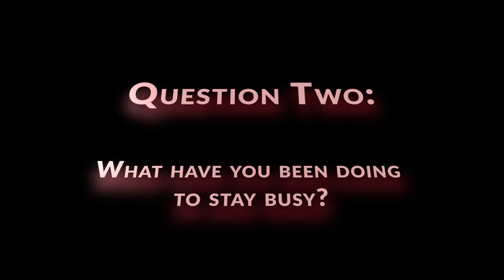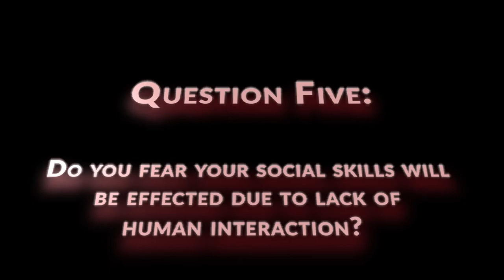"Waiting with Waiters..." ~ B-Roll Footage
Electronic Field Production
Directed & Edited by Alexandria Mello
Starring Melinda Mello